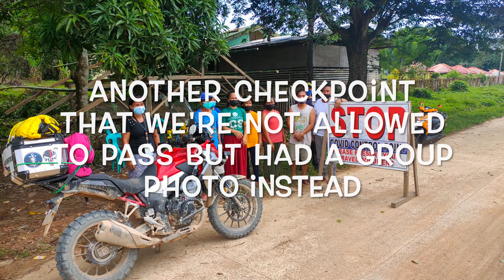Northeast Palawan Ride, May 22-23, 2021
Two day ride in rural Northeast Palawan through many checkpoints, crossing several bridges with some being quite sketchy.  Many roads and trails were not listed on any maps, so often had to find our own way.